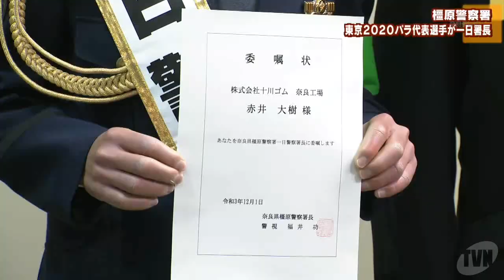橿原警察署 東京２０２０パラリンピック代表選手が一日署長